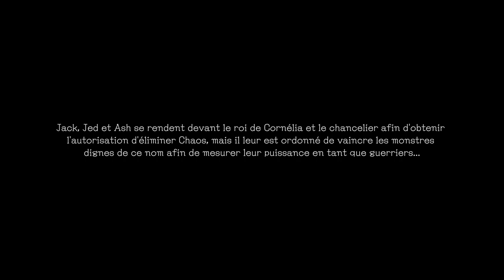Stranger of Paradise #01 FURIE ! Mieux que Wo L... !?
Merci @Exelia-Noctalia !